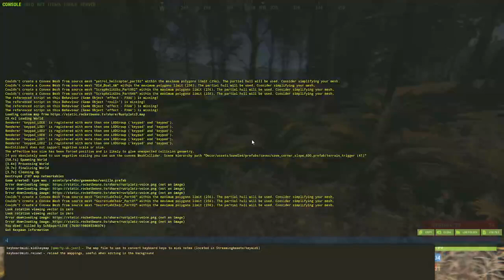DieBrian [Season 3, #11] | Chat Only - Radio Brian macht sie Wieder Happy, Heute Stream | 25.03.2022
Rustplatz (Season 3): Streamaufzeichnung vom 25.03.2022 aus Sicht von DieBrian
"Chat Only [ENG/GER]  [RustPlatz season3] Radio Brian macht sie Wieder Happy, Heute Stream [Drops Aktiv]"